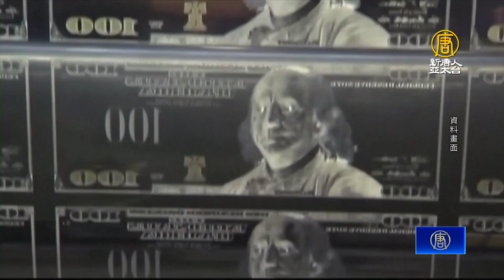FED不排除連續升息 全球高通膨未解